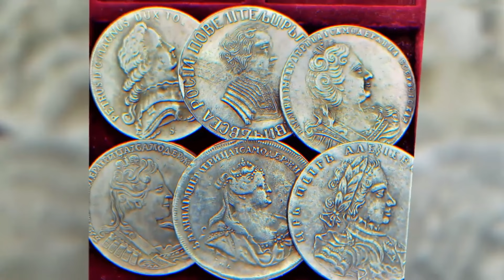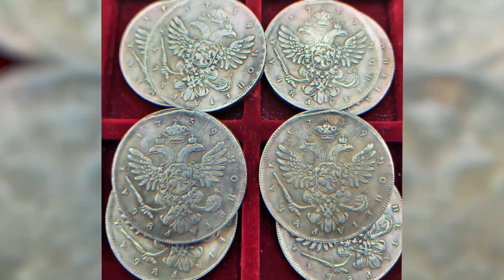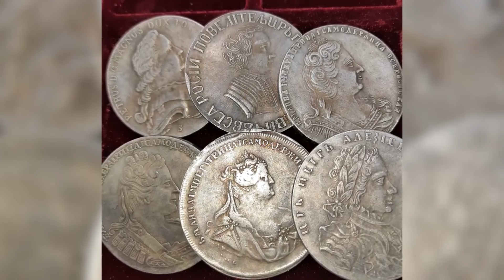Признаки фальшивых монет. Осторожно!!! Китайские подделки монет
Алексей Шлыков рассказывает о море фуфла, затопившего рынок нумизматики. Эта тема волнует как начинающих нумизматов, так и коллекционеров со стажем. Китайский подпольный монетный двор наводнил мир поддельными монетами